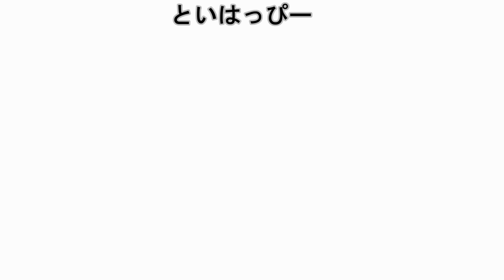仮面ライダーネクロムゴーストアイコン 音声 ネクロム スペクター オレ 待機音比較 necrom ghost eyecon sound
ＤＸメガウルオウダー付属のネクロムゴーストアイコン。
ゴーストドライバー、メガウルオウダーでの待機音、変身音です。
ネクロム　スペクター　オレ３種の待機音比較。

★仮面ライダーゴーストのおもちゃ動画リスト

★ガシャポン＆ガチャガチャの動画リスト